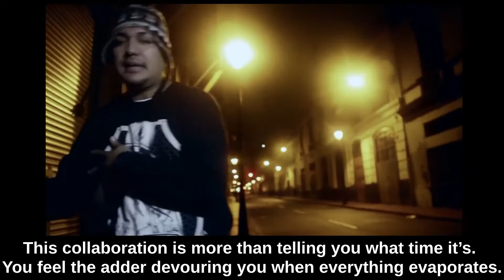Cantidad & Quality - Rapper School Ft Canserbero (Peru & Venezuela)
"Cantidad & Quality", Tema de la producción "WE DON'T PLAY" del grupo peruano Rapper School en colaboración con Canserbero. Vídeo grabado en la ciudad de Lima - Perú.

Producción Musical : Cade Music / Djp Deportado / Rapsodia Records
Dirección Cámara y edición : Boris Sánchez
Producción Ejecutiva : HHConsciente / Sv Latin Music

🎧 Escucha toda mi música en tu plataforma favorita:
ONErpm.lnk.to/RapperSchool